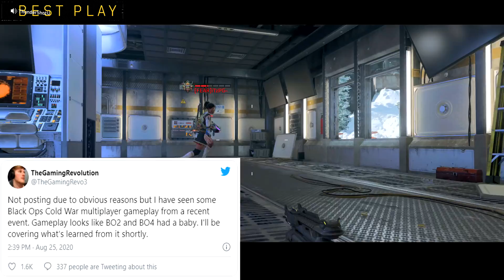Black Ops Cold War Has “uncomfortable” multiplayer changes..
Enjoyed this vid? Hit 👍 "LIKE" 👍 for more - Thank you!

In this video, I break down the HUGE Call Of Duty BLACK OPS COLD WAR Multiplayer rumors about the new call of duty game from treyarch (cod 2020) supposedly featuring some very uncomfortable multiplayer changes similar to removing the mini map from modern warfare cod mw 2019. What could these new multiplayer changes be?